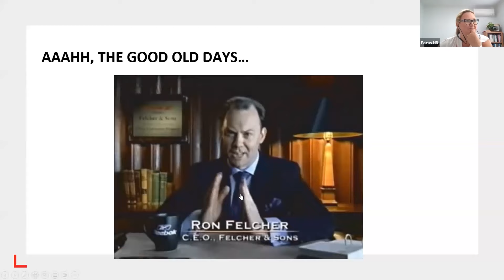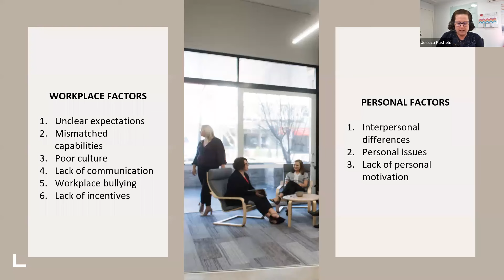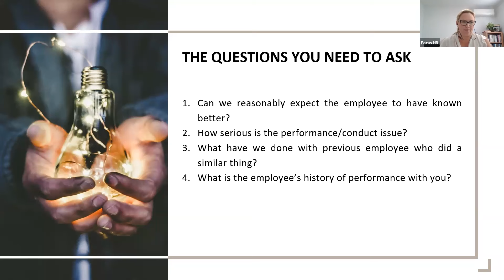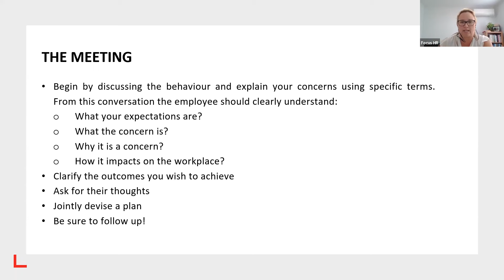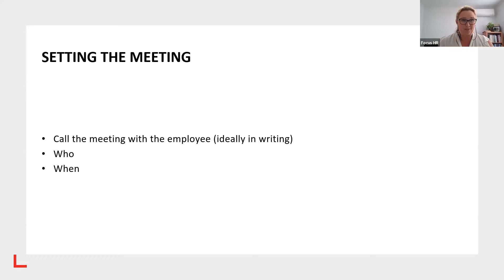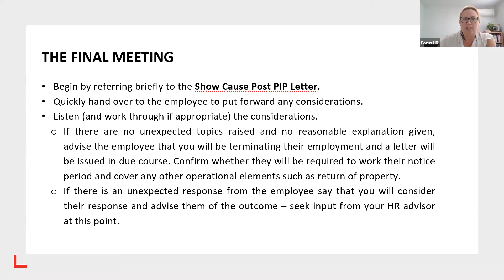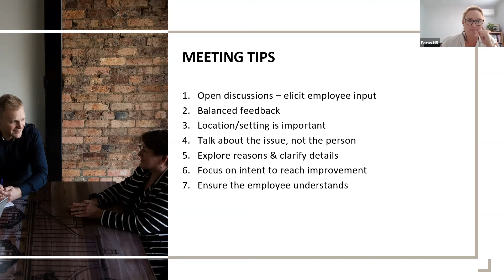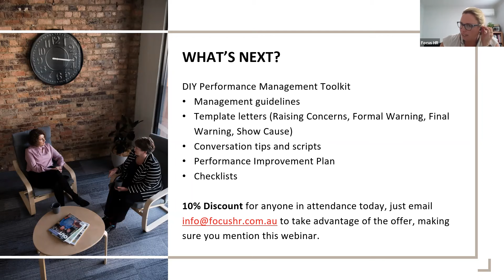Managing Poor Performance and Conduct - A Focus HR webinar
Using effective performance management in your business is often about applying common sense and a step-by-step process. We believe that when people are given clear expectations and the encouragement and means to meet those, they will be inherently driven to perform and act to a satisfactory level.

Join Focus HR as we step you through our unique approach to asking the right questions, achieving alignment and clarity, and working together to improve performance/conduct (or facilitating a respectful exit).